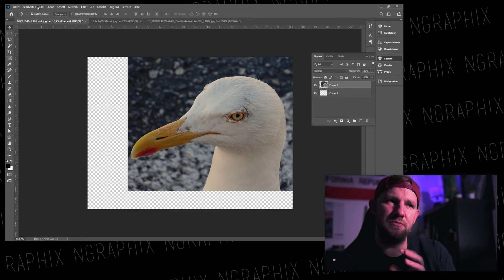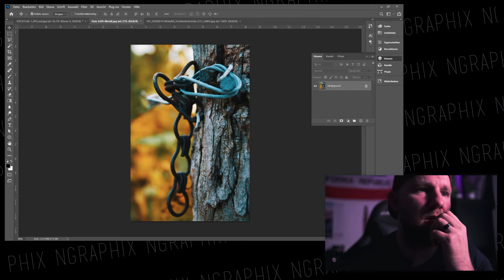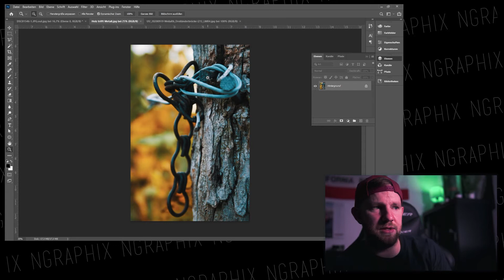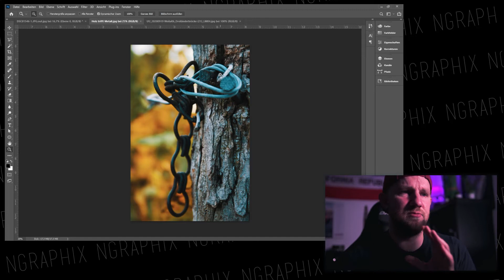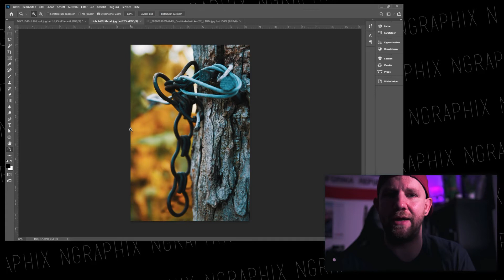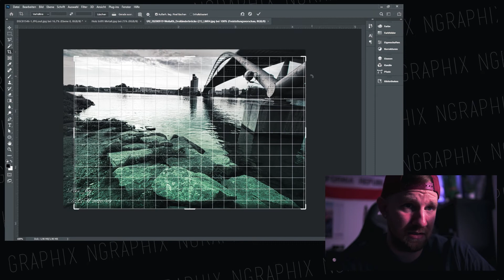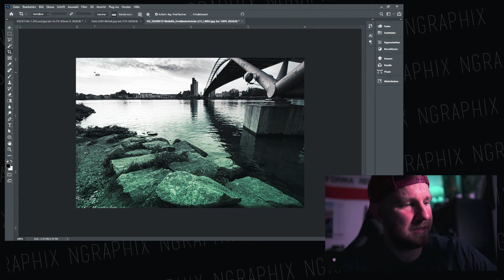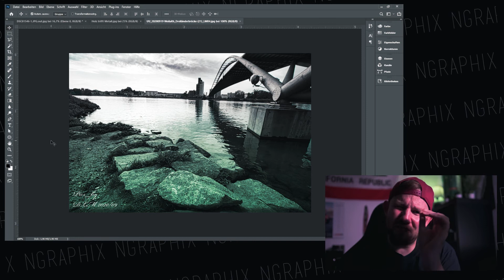EURE Fotos - Episode 4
Heute geht es an den vierten Teil eurer Fotos :)

Alternativ kannst du mich auch bei Instagram taggen unter dem Hashtag

Hey, schön dass du hier bist. Mein Name ist Norman. Ich bin Grafikdesigner, Fotograf, Musiker, Content Creator und Podcaster.
Hier bekommst du jede Woche neue Inhalte zu den Themen, die mein kreatives Leben ausfüllen. Ich freue mich, wenn du dabei bist.

Werbung, es sei denn, es wird ausdrücklich darauf hingewiesen. Vielmehr dienen sie der Veranschaulichung, sowie der Vereinfachung und
spiegeln lediglich meine persönlichen Vorlieben und mein Nutzungsverhalten wider.